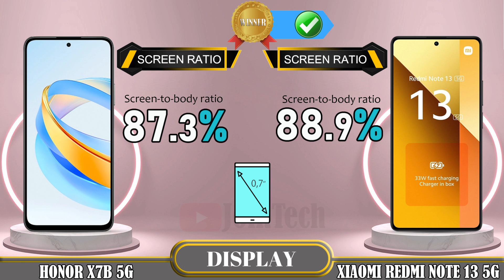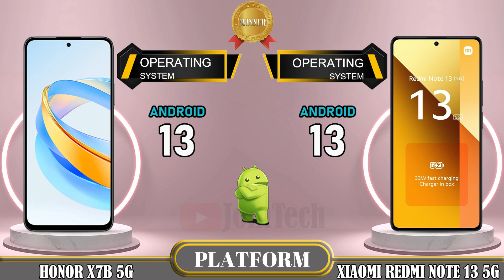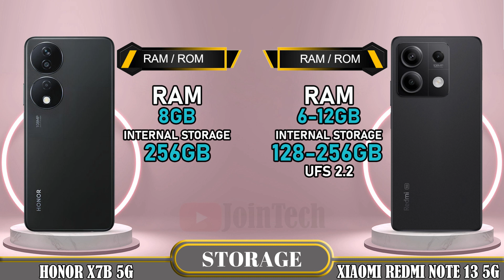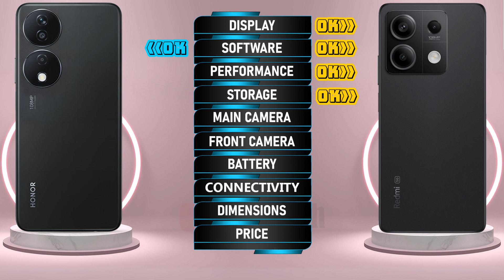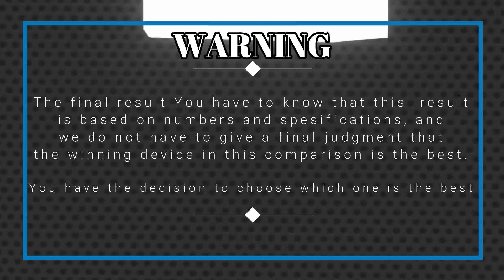🔥 Duel High Tech! Honor X7B 5G Vs Redmi Note 13 Off in a Smartphone Showdown!!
Honor X7B 5G vs Xiaomi Redmi Note 13 5G | Comparison | Review | Unboxing | Price | Antutu Score
We provide a detailed first look at the Honor X7B 5G, including hands-on specifications and features. The data is sourced from the manufacturer's laboratory, and the actual data may differ due to test environment conditions. You can find the specs and unboxing information for the Honor X7B 5G in our comparison review. Share your first impressions and any tests you conducted in the comments section, especially when comparing it to the Xiaomi Redmi Note 13 5G. Please note that any Google data used in this video is purely for illustrative purposes, and we cannot guarantee the accuracy (100%) of the information presented.
🔔 Turn on the bell for new upload notification 🔔
Please To: